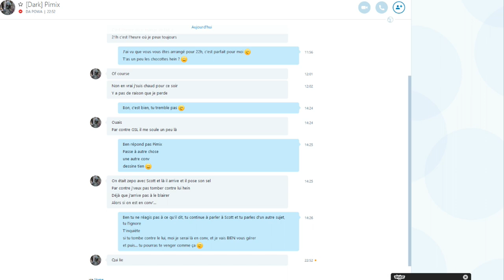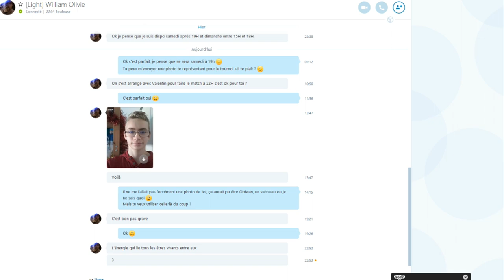[TOURNOI] STAR WARS : LE QUIZZ | El Pimix VS William.O | Match 1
Skype : Kichnifou

Premier match de ce tournoi intergalactique !

El Pimix VS William.O

Ce match fait parti du premier tour de ce Tournoi.
Le gagnant à l'honneur de rejoindre des personnes qualifiées au Tournoi Final !

Que la Force soit avec eux.